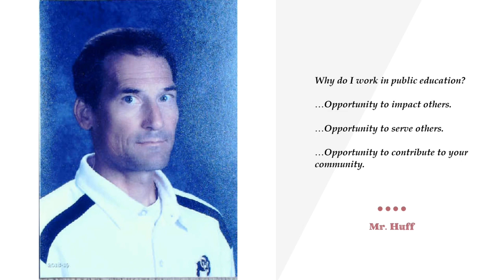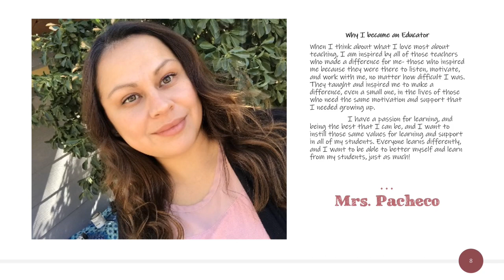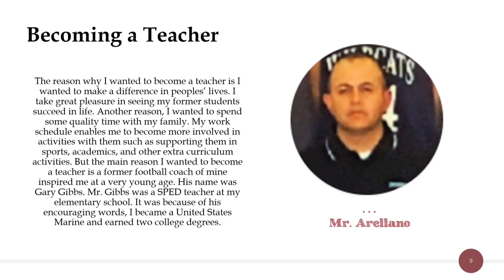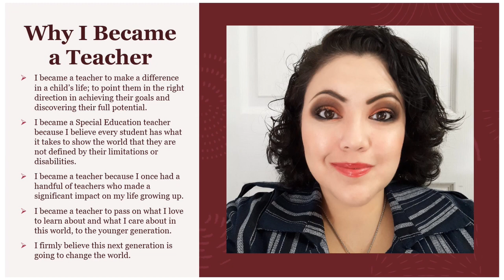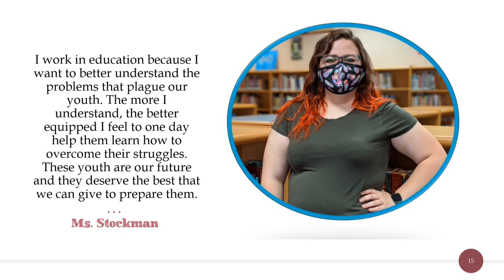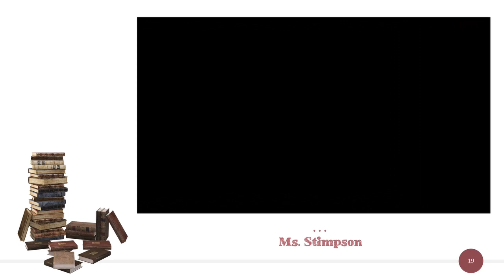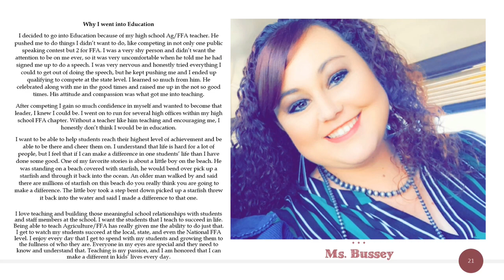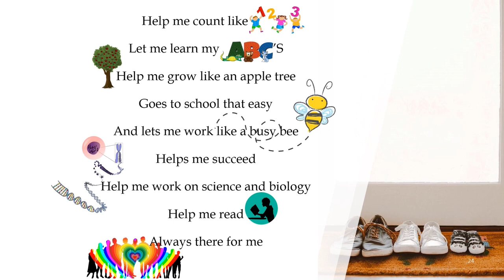American Education Week: In Reflection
Sharing with the community the motivations of some of our staff at Red Mountain Middle School, as well as a poem to parents and guardians written by one of our students. We hope you all had a good American Education Week and thank everyone in the community who contributes to our students learning everyday. Thank You!

Correction: 11/21/2020 @ point 8:29-8:54 it is Ms. Carbajal, not Mrs.

Music Information for this video:
1st Song
Genre : Ambient
Artist : Hazy
Song : Dreamer

3rd Song
Genre: Ambient / Cinematic / Hazy / Film Music / Sountrack
Song name: Awake
Artist: Hazy